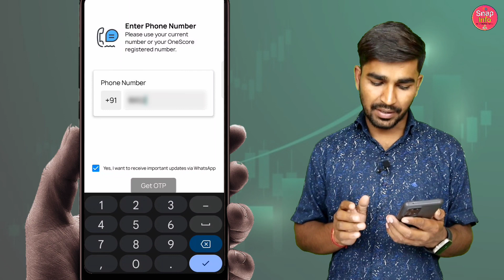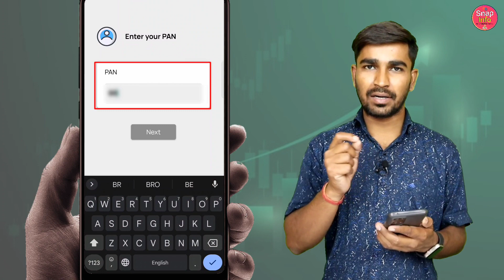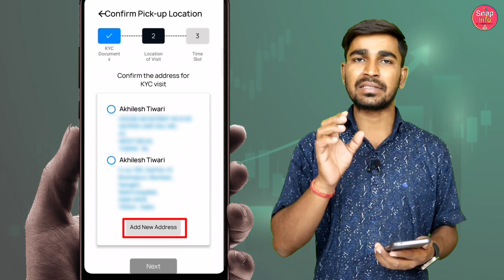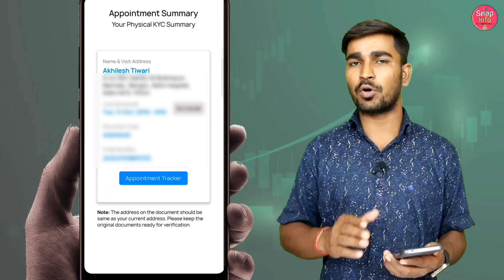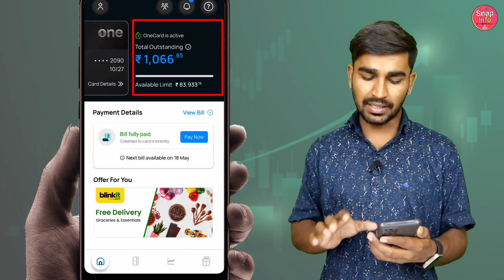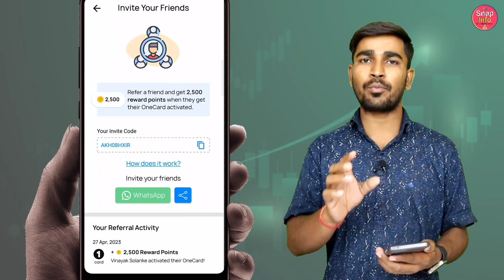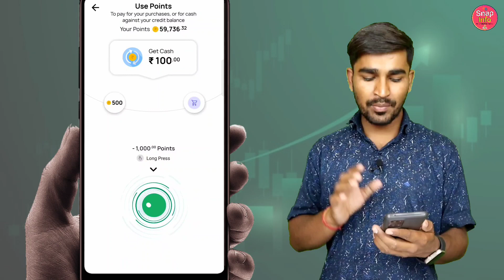Lifetime Free Credit Card | 750₹ Per Referral | One card credit card apply | Refer and earn app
One Card Card Card is Bank Of Baroda Card

This card come with amazing offers and benefits for shopping, Referral & more ...

so now you can apply one card credit card for lifetime free without any joining fee and annual maintenance fee.

Now you Earn 750₹ per Referral and 750₹ Sign-up Bonus